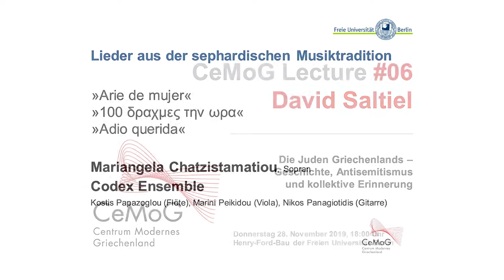M. Chatzistamatiou (Sopran): Arie de mujer, 100 δραχμές την ώρα, Adio querida (CeMoG, 28. 11.2019)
Mariangela Chatzistamatiou (Sopran), Kostis Papazoglou (Flöte), Marini Peikidou (Viola) und Nikos Panagiotidis (Gitarre): »Arie de mujer«, »100 δραχμές την ώρα«, »Adio querida«.

Musikalische Begleitung mit Liedern aus der sephardischen Musiktradition im Rahmen der 6. CeMoG Lecture am 28. November 2019 mit David Saltiel: „Die Juden Griechenlands: Geschichte, Antisemitismus und kollektive Erinnerung“.